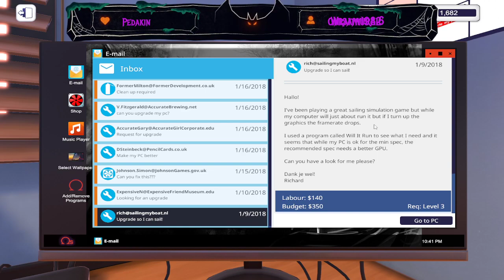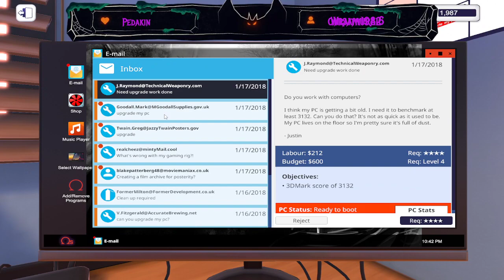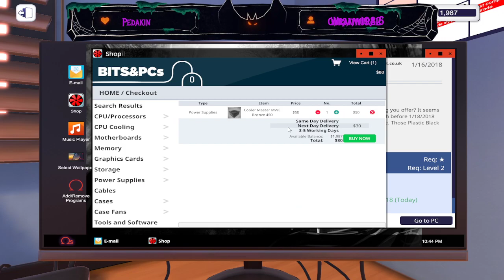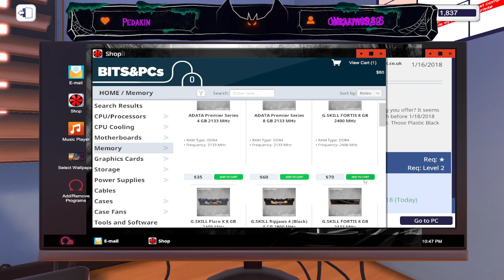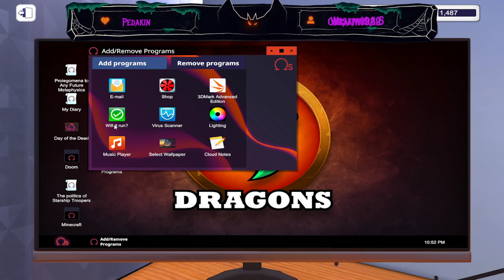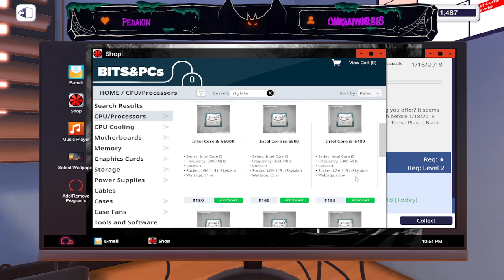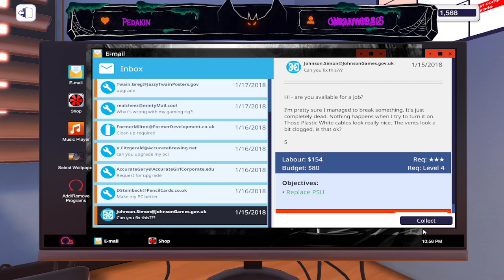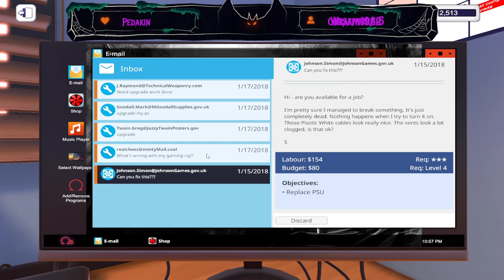Lets play Computerbuilding simulator day 3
Build your very own PC empire, from simple diagnosis and repairs to bespoke, boutique creations that would be the envy of any enthusiast. With an ever-expanding marketplace full of real-world components you can finally stop dreaming of that ultimate PC and get out there, build it and see how it benchmarks in 3DMark!